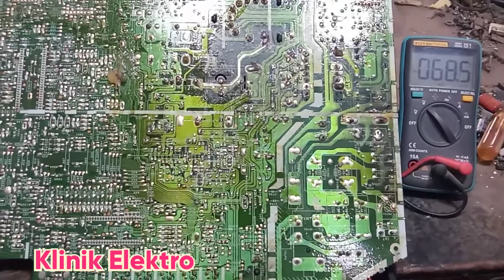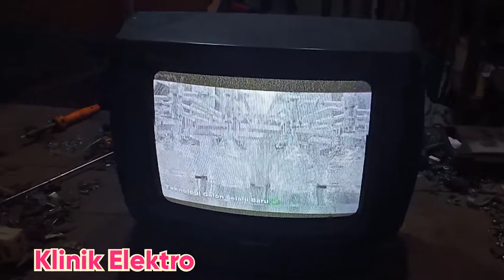Servis Tv Sharp Qvision||Mati protek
Tutorial servis tv Sharp mati protek kali ini begitu memakan waktu dan setelah dicari kerusakannya ketemu juga part yang rusak
Ok untuk cara memperbaiki tv Sharp yang mati protek simak video berikut